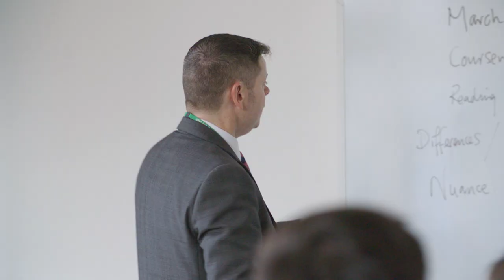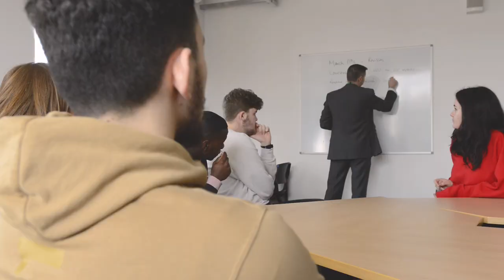Jonathan Taylor: Inspirational Teachers Award Winner 2018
Jonathan Taylor taught Ephraim Conteh history at Chestnut Grove Academy in London. Ephraim now studies PPE at Worcester College, Oxford.

Meet Jonathan and see how he helps people find their voice.